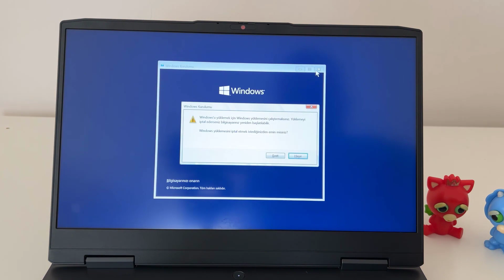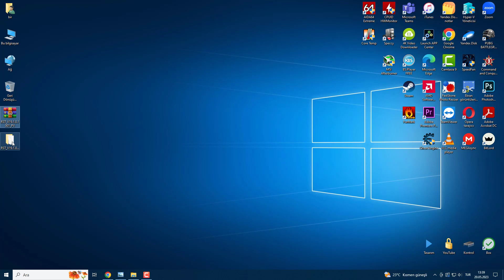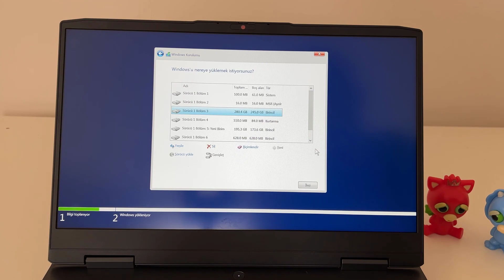Format Atarken SSD Görünmüyor [ÇÖZÜM]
Windows kurulumu yaparken karşınıza “Hiçbir sürücü bulunamadı. Depolama sürücüsü edinmek için sürücü yükleye tıklayın.” şeklinde bir hata çıkabilir. Bu hata, Windows’un kurulum yapacağınız diskleri tanıyamamasından kaynaklanır. Bu sorunun çözümü için iki yöntem vardır:

BIOS’tan VMD Özelliğini Kapatmak
Intel RST Sürücüsünü Elle Kurmak